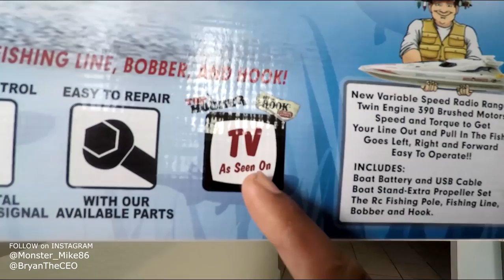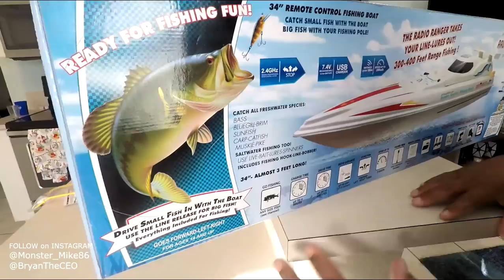[Suggest in Desc] Trolling Fishing Lures Behind RC Boat!!! Does it catch fish?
We suggest these items  ( On discount – quickly quickly quickly ) :
Full Tools pack with Bag
Fishing hat
Fishing tent
Fishing backpack
Fishing blade